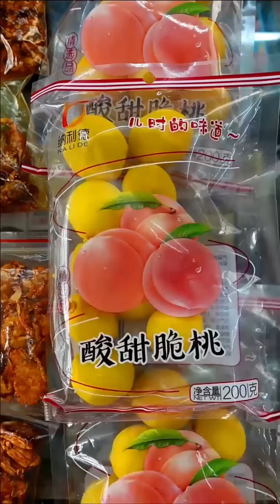小賣鋪開門啦，妞妞要搬家了，可把大聰明難受壞了#童年小賣部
本频道的所有内容都经过仔细筛选，确保对儿童绝对安全。 小賣鋪開門啦，妞妞要搬家了，可把大聰明難受壞了
哈嘍大家好，這裡是【童年小賣鋪】